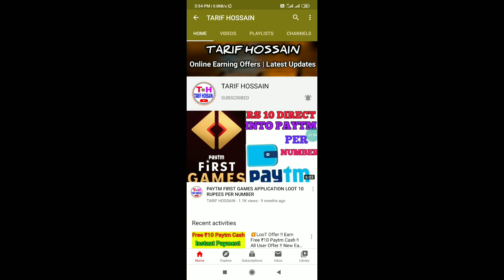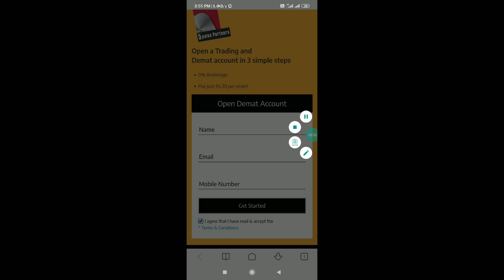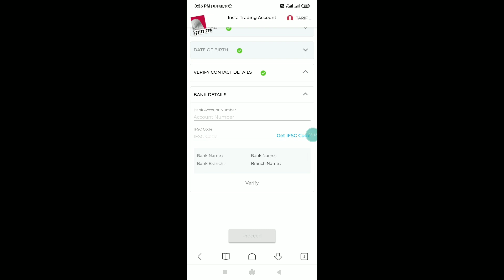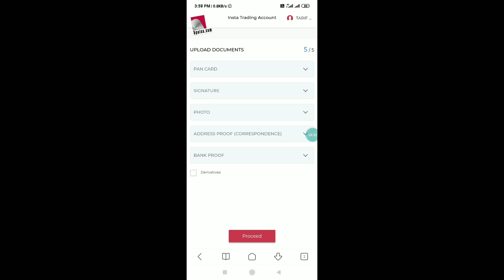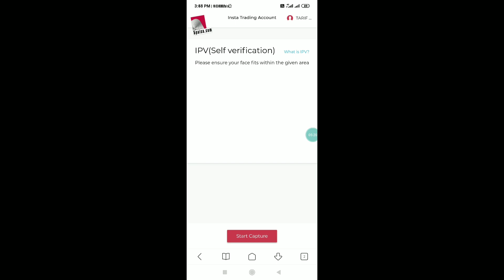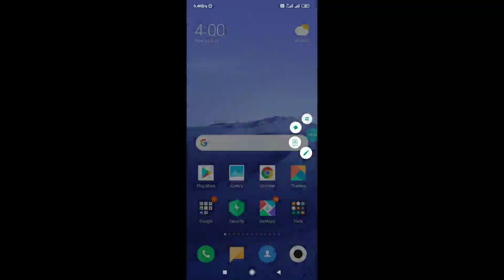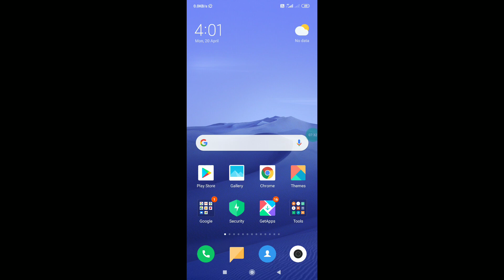💥Biggest Loot !! Free ₹200 Amazon Pay Balance !! Amazon Gift Card ₹200 Free !! 5paisa Demat Account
👉5paisa Sign Up Link- expired (Join Telegram For New Loot Offer)

Queries Solve:-

Related Search:-

How To Earn Money, How To Earn Money On YouTube, Best Earning App 2020,

Problem Solve:-

Related Search:-
New mlm paytm cash earning application,
Level income paytm cash application,
Genuine paytm cash earning application,
Real paytm cash earning application,
Spin karke paytm cash kaise milega,